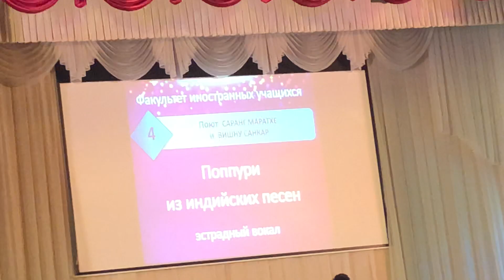Ssmu Vesna concert 2018 smolensk state medical academy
Shivay and vishnu shankar at vesna concert ssmu